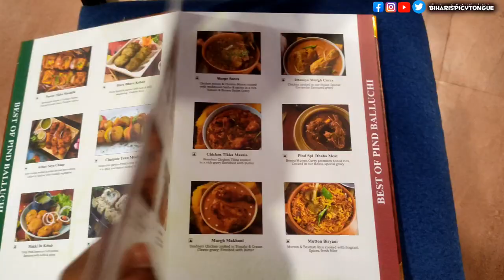पटना में खुला PIND BALLUCHI | Village Restaurant | First North Indian Restaurant in Patna 🔥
पटना में खुला PIND BALUCHI | 😳 | Village Restaurant | 😍 | First North Indian Restaurant in Patna 🔥

The Village Restaurant Pind Baluchi
Now Open in Patna 🔥😍
Best Restaurant In Patna , Bihar
🫸 A Fully North Indian Based Village Restaurant in Patna 🔥 Best For North Indian Food , Small Parties, Birthday Celebrations, And Family Function 😍
🫸 If You Want to Visit Some Unique Restaurant in Patna Then I suggest you to Visit in this Village Restaurant 🔥